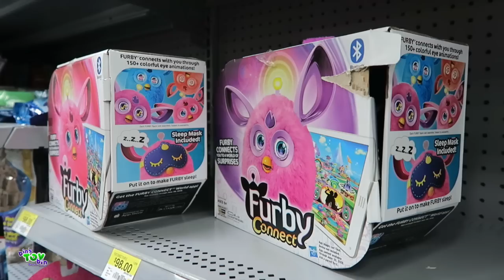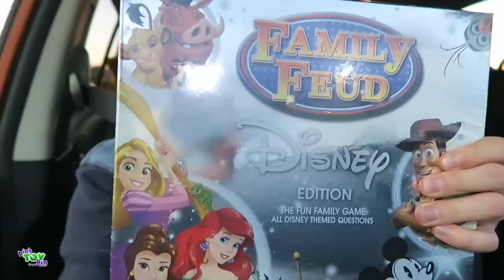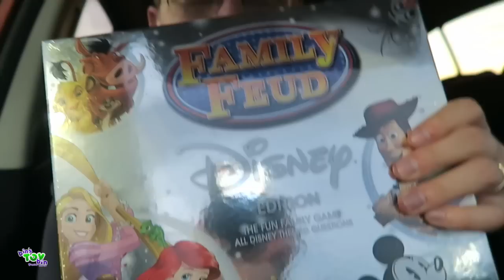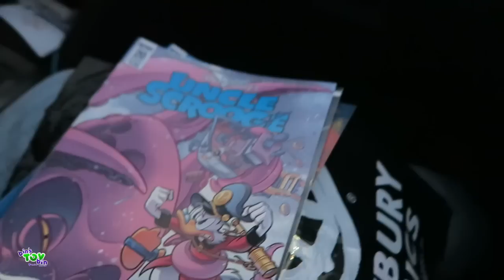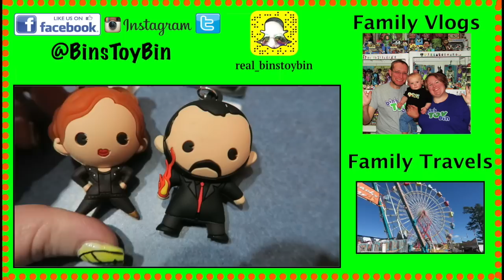CHRISTMAS TRAIN DISPLAY!! 12.1.2016 | Bins Toy Bin Daily Vlogs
We brought Teagan to see the Model Train Display at the Maine Mall, he did not want to leave he loved it so much!!
Don't forget it is December 1st so the Tsum Tsum Advent Calendar opening started today!

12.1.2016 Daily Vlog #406